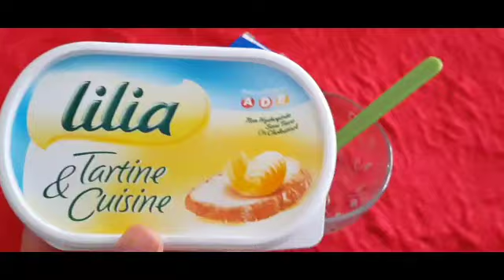كريم كينطا أقوى كيراتين للشعر المجعد لن تصدقي نتائج رطوبة_تنعيم_ودعي الصالونات يرطيب الشعر من ساعتو